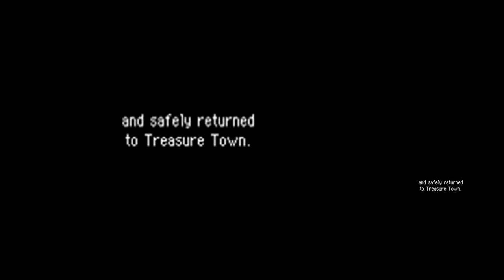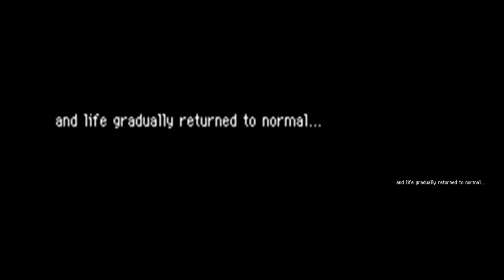PMD 2: Explorers of Sky Cutscenes: Final Chapter: The Last Adventure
This is the end of the main story in Pokemon Mystery Dungeon 2. The ending is quite infamous.